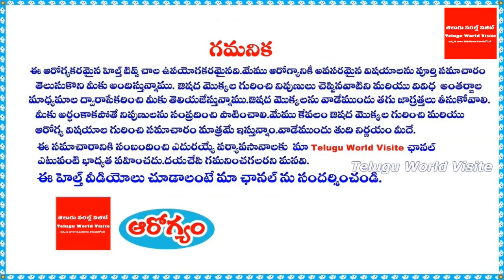తొలి ఏకాదశి రోజు వెంకటేశ్వర స్వామి పటం ముందు ఈ ఒక్కటి పెట్టి ఏం కోరినా నెరవేరుతుంది ! అపర కుబేరులే !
ఛానల్లో join అయ్యి మీ support ఇవ్వండి:
తొలి ఏకాదశి రోజు వెంకటేశ్వర స్వామి పటం ముందు ఈ ఒక్కటి పెట్టి ఏం కోరినా నెరవేరుతుంది !
YouTube For any business queries please contact